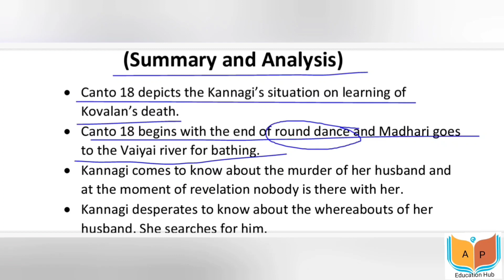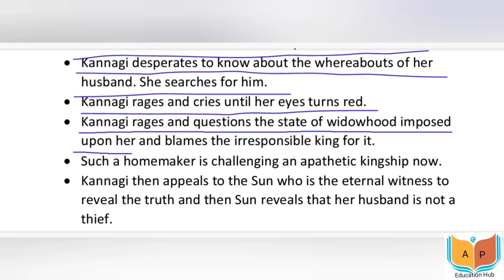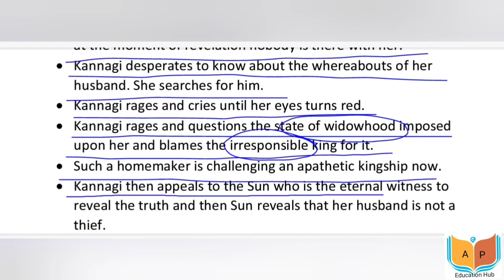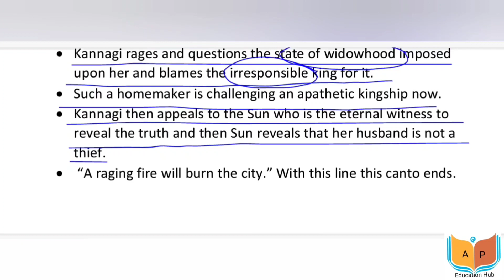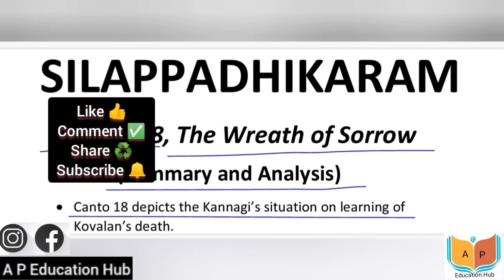Silappadhikaram by Ilango Atikal// Canto-18 (Summary and Analysis) in Hindi //apeducation_hub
English Honours 1st Semester, Indian Classical Literature
Silappadhikaram by Ilango Atikal Canto-18 Summary and Analysis in Hindi